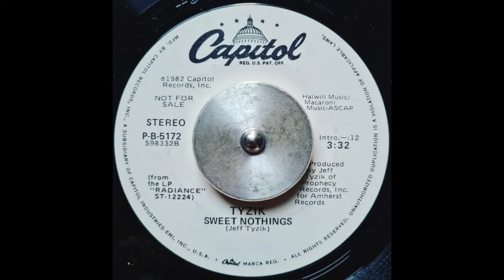Tyzik - Sweet Nothings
Super killer Rare Groove selection that has been massively overlooked! Top notch production and amazing delivery. Killer!